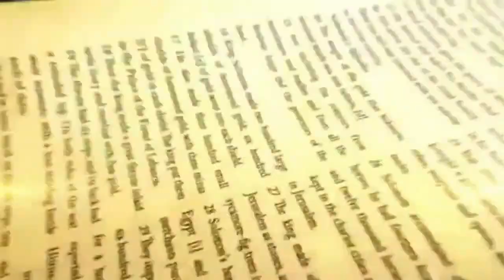"The Respect of Worship is very important" Sermon by Pastor Rokas Barkat in Urdu/Hindi 2023